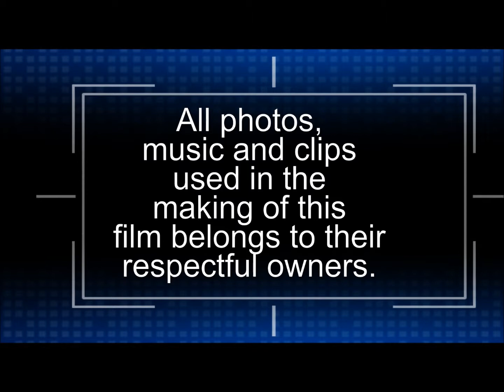Marvel vs Capcom 3 battle